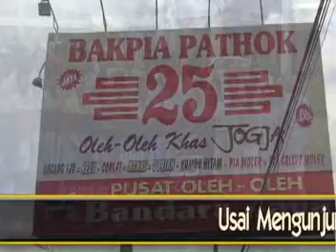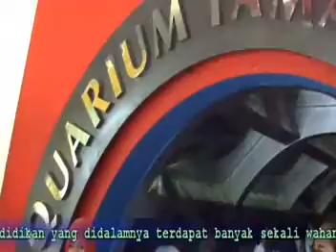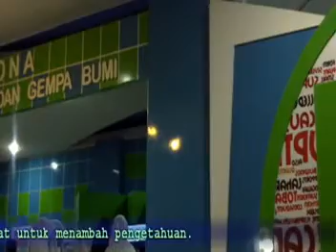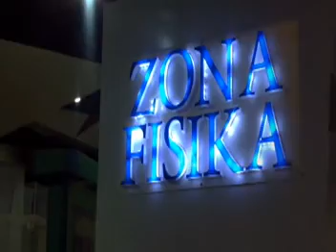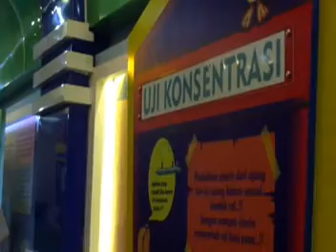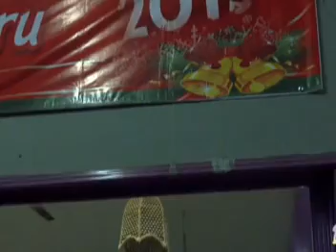Pondok Pesantren Modern Assaadah Serang Part-3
By. dkingline